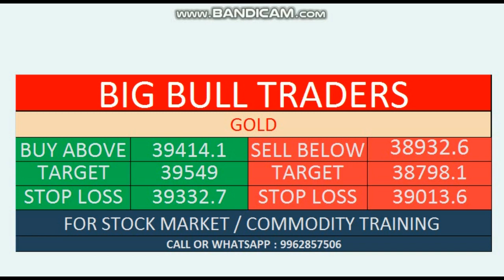Dec 30th Comm Levels | Gold | Silver | Copper | Lead | Alumini | Naturalgas | Crudeoil | Zinc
No 32, Alappakkam Main Road, Near AGS Theater, Maduravayol, Chennai

Interested Persons Can walk-in to our Branch